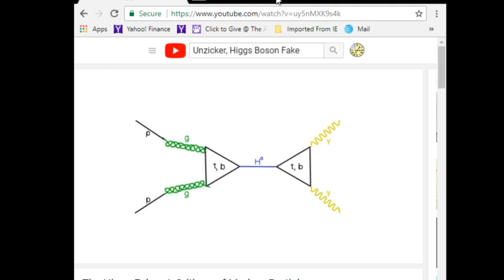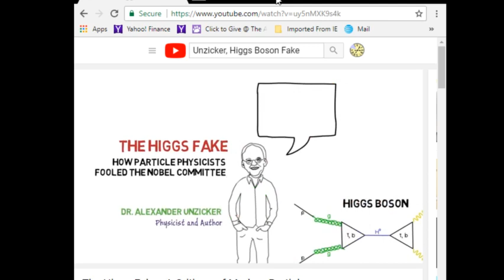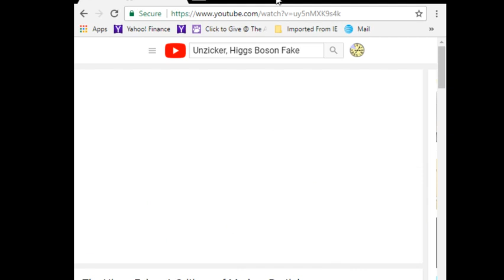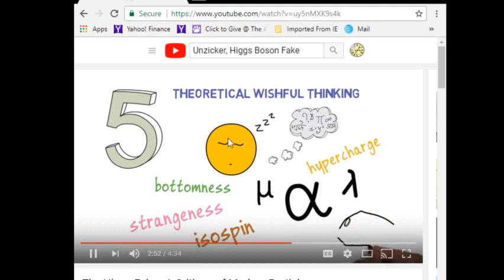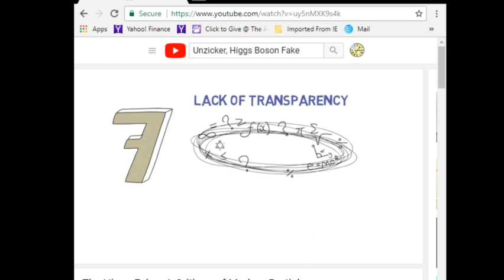27) Prof Unzicker on the Higgs Boson & Critical Thinking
27th talk) This talk and the prior talk are a subset that focus primarily on Critical Thinking and two discoveries that are alleged by many  to be the greatest discoveries of the century in physics and cosmology. You can view either this talk or the prior talk first. This talk takes a high level conceptual look at the search for the Higgs Boson undertaken to "save" the Standard Model for particles. You can, of course, switch any talk to full screen mode at any time including for this talk when it goes into "whiteboard" mode.